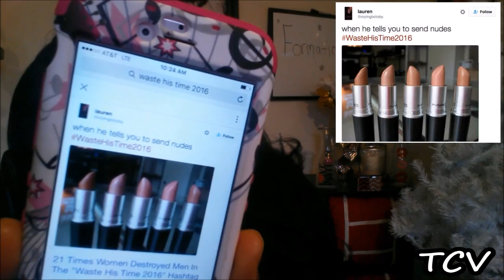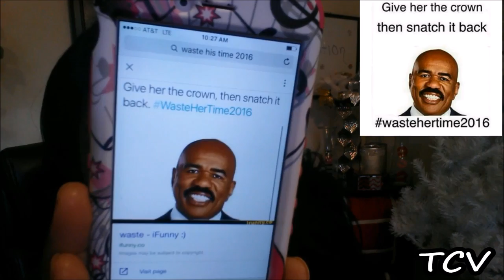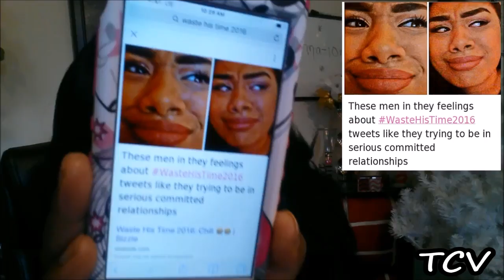WHY YOU MAD THO?!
OPEN ME FAMILY!